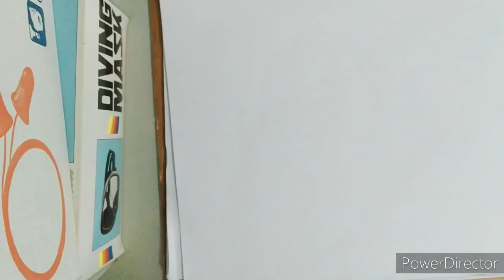HOW TO DRAW A FACE WITH GRAPHITE PENCIL | GRADED PENCIL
MR. TADHANA VLOG
PERSONAL VLOG
GRAPHITE PENCIL
GRADED PENCIL

ANOTHER FROM MR. TADHANA
HOW TO DRAW A FACE WITH GRAPHITE PENCIL
MY FIRST TIME OF GRADED PENCIL

MR. TADHANA